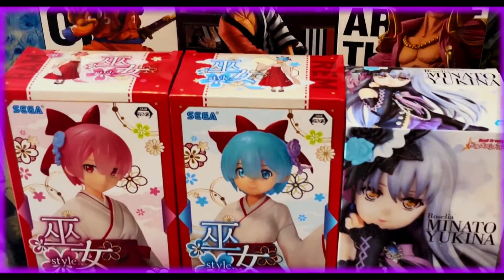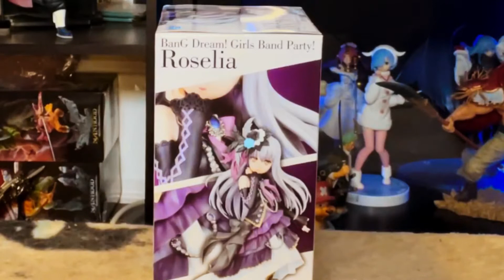Minato Yukina Figure Unboxing! Bang Girls Dream Party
Today we venture into the unknown as we unbox Minato Yukina from Bang Girls Dream Party. Join me as we go over the beautiful details of this young lass from a game made anime.